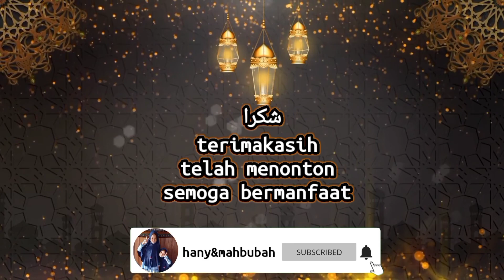hafalan surah al infitar || ummu hany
Assalamualaikum...teman-teman...video kali ini tentang hafalan surah al infitar ummu hany ..semoga kk hany menjadi hafizhah dan bisa menyenangkan ALLAH DAN ROSUL nya..
doakan ummu hany yah.